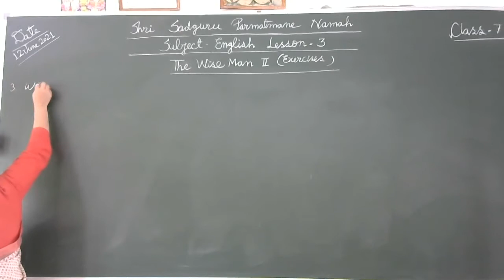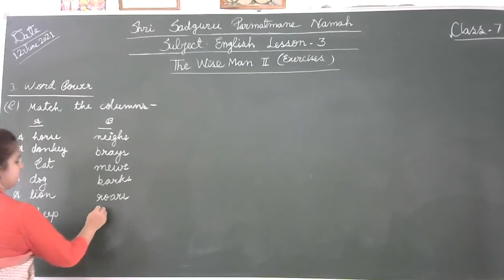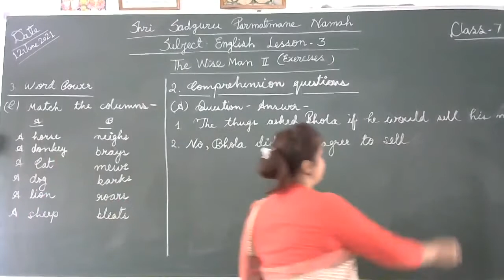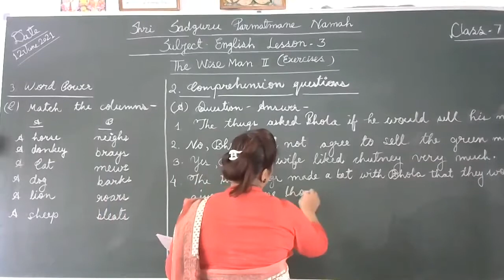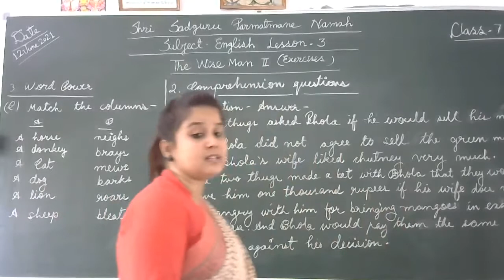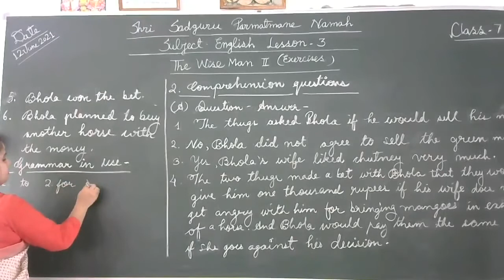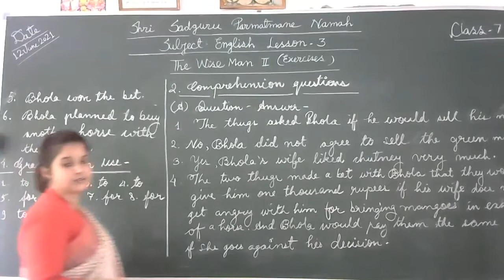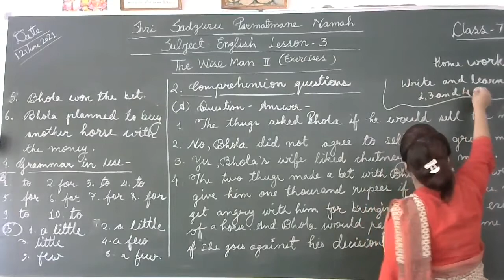Class 7th Subject English Lesson 3 The Wise Man II Exercises